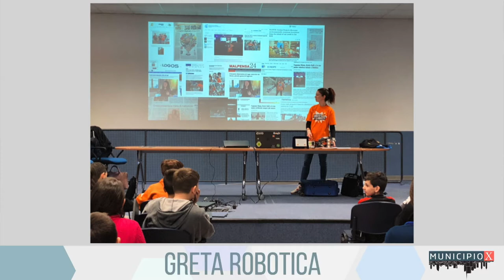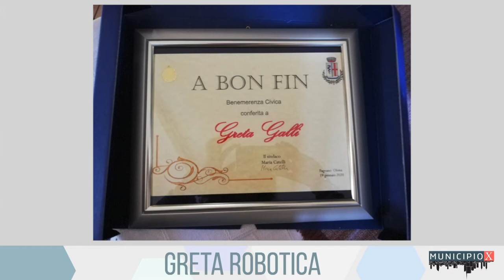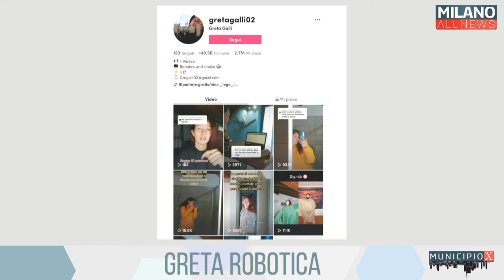MunicipioX - Greta Galli